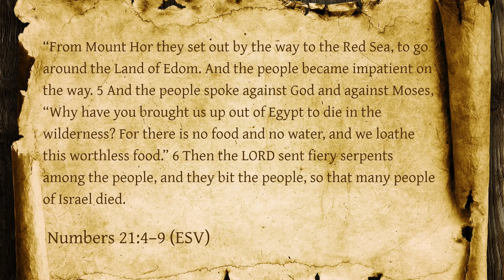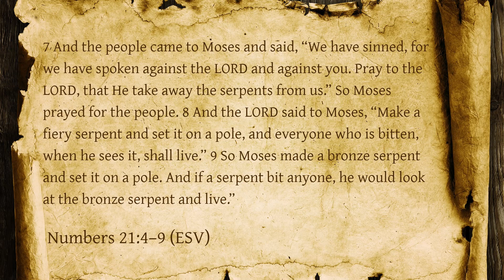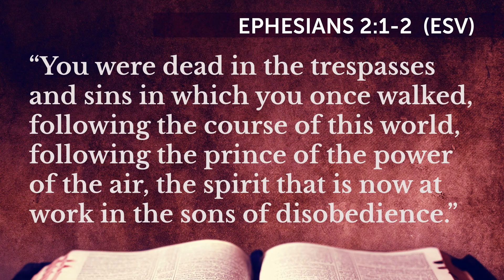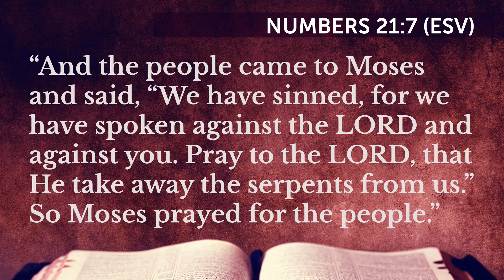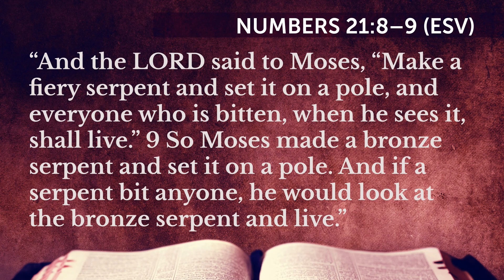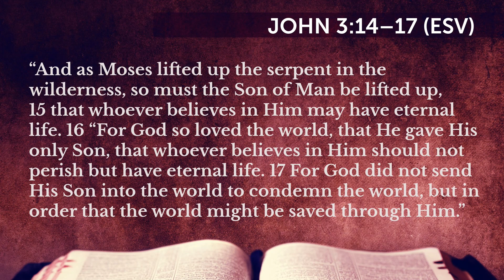“A Type of Christ” Numbers 21:4-9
Please Help Me Spread the Gospel of Jesus Christ to the World!

This helps with the YouTube algorithms and helps this Message of Christ reach more people so they too can hear about the Good News salvation message freely given in Jesus Christ!!

Our sermon study for today is taken from the Book of Numbers, however, this Old Testament reading fits today’s Gospel reading from St. John like a surgical glove fits a hand, because both texts, in fact even today’s Epistle reading in Ephesians, clearly reveal God’s merciful grace offered to us in His only Begotten Son, Jesus Christ!

So, as we study our Old Testament reading today, we will also look at the other readings for a richer understanding of this most magnificent text.

Sermon preached Sunday, March 10, 2024, by Rev. John L. Redal, Pastor

Central Lutheran Church Tacoma WA    Centrallutheranchurch.com